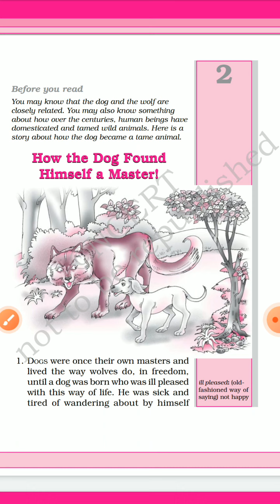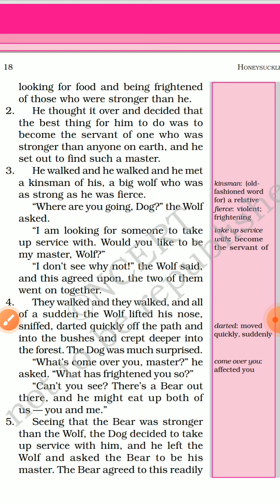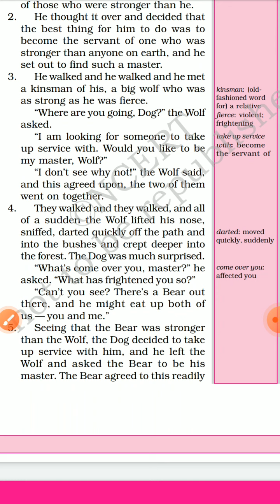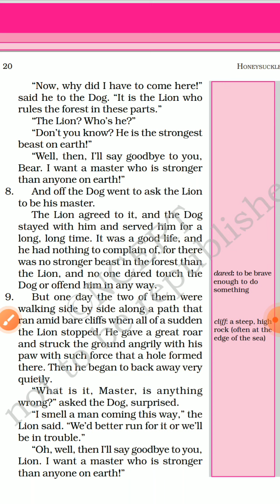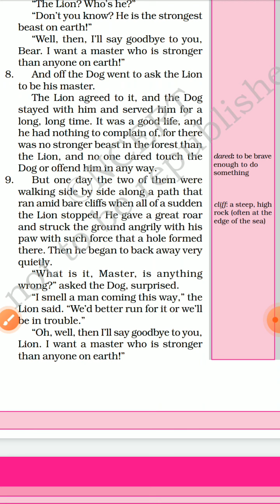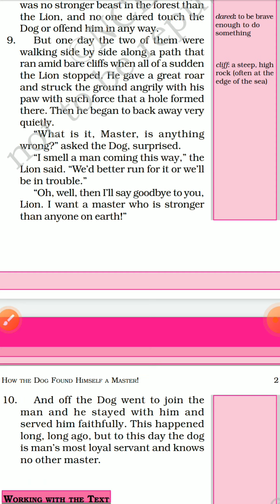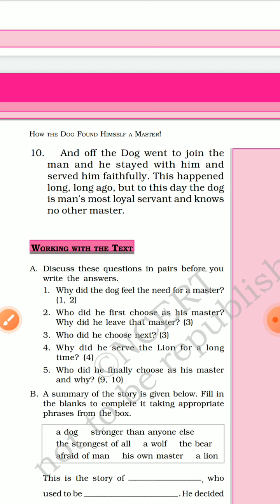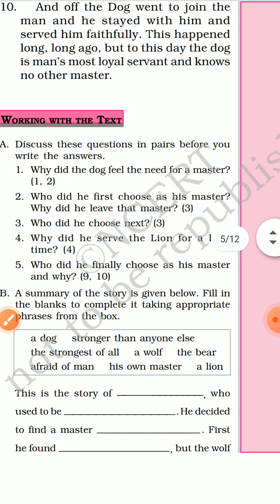Class 6 ENG Chapter 2 Honeysuckle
Explanation of the story "How the dog found himself a master !"